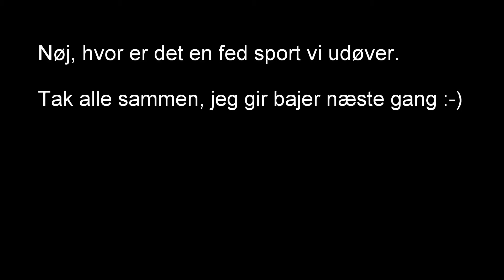Pirat Mandag :-)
En dejlig dag på NFK